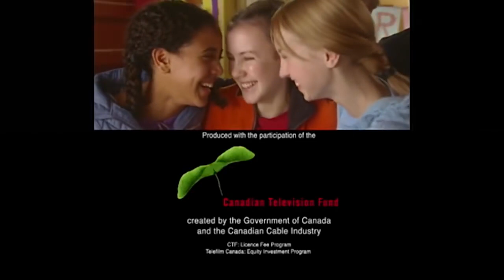Grand Galop - saison 2 épisode 24 - Impair et manque